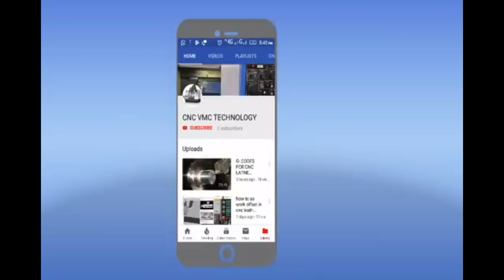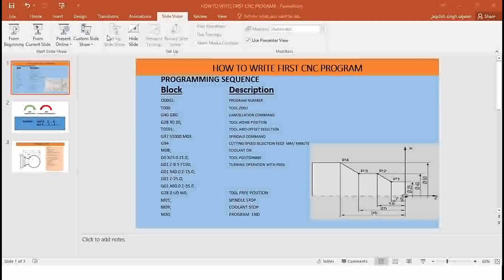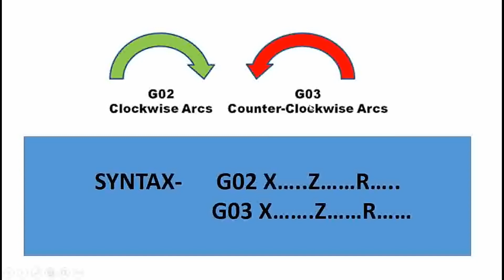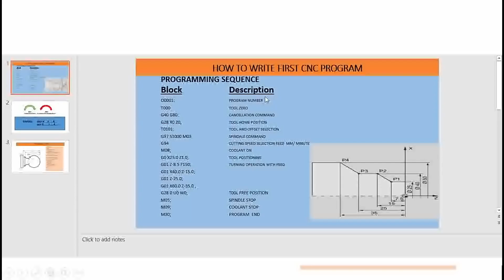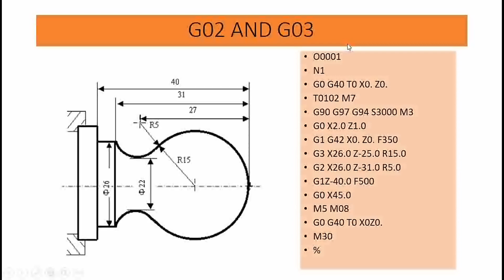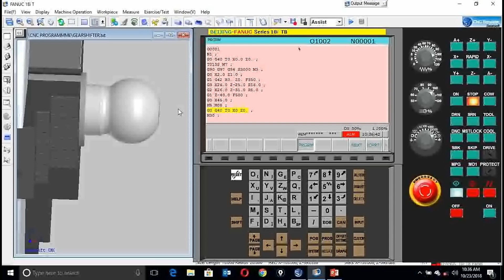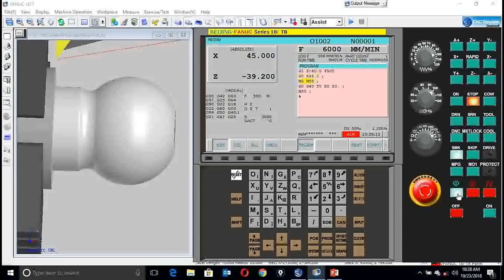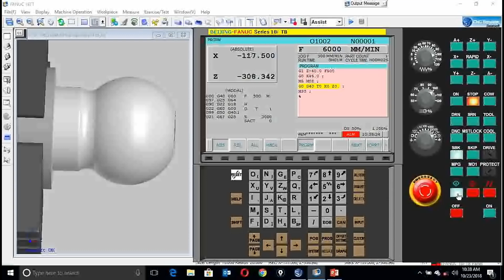cnc programming || G02,G03 cnc code No-7 || how to use G01 and G02 in CNC programming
in this video i am going to show you how to use G02 and G03 in cnc lathe programming, and how to travel the tool in component. and how to make a arc with radius.